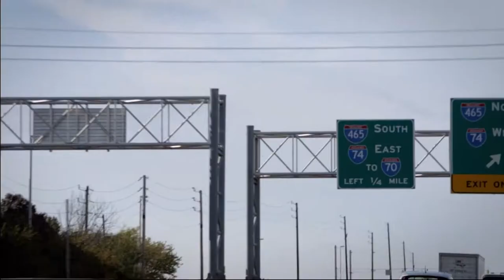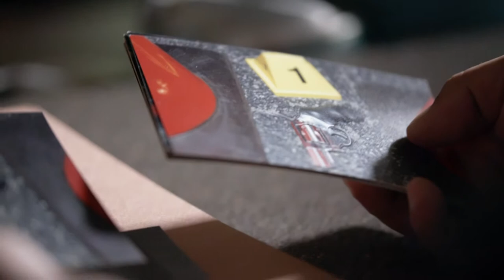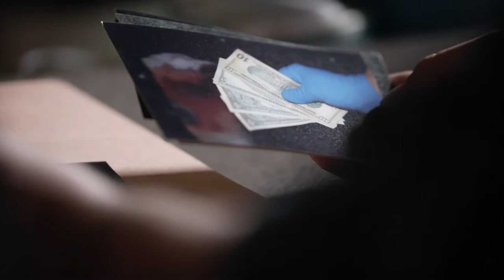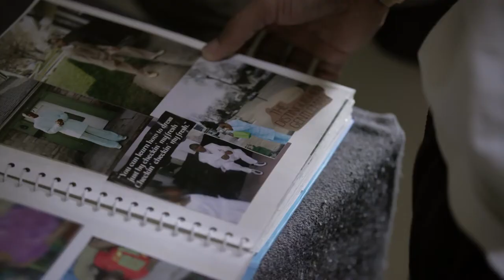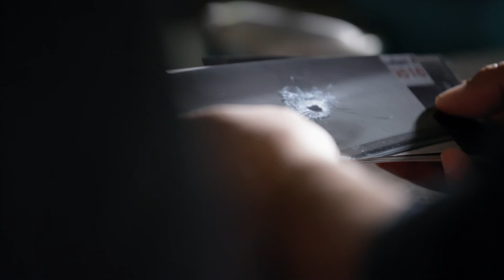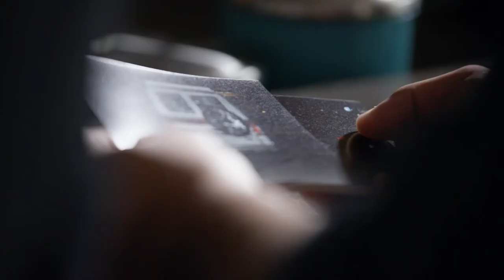The Redemption Project - "Death of The American Dream"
Season 1, Episode 8 - Aldo & Mario Gonzalez come face to face with Dominique Staten who shot and killed their father, Juan Mario Gonzalez-Tello in 2008.